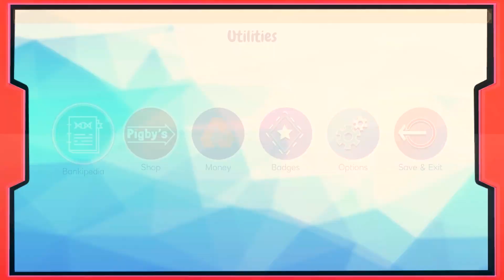Island Saver Slime Trail Cave Gameplay Walkthrough Part 9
gameplay
walkthrough
Xbox One

Origin ID: GlitterQueen802

Make sure to go check out my twitch channel linked above.